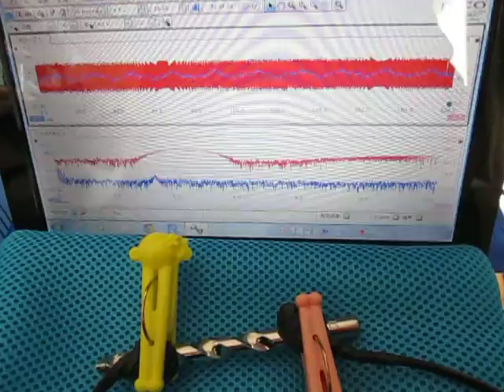超音波‹測定・解析›（超音波テスター） Ultrasound ‹measurement and analysis›